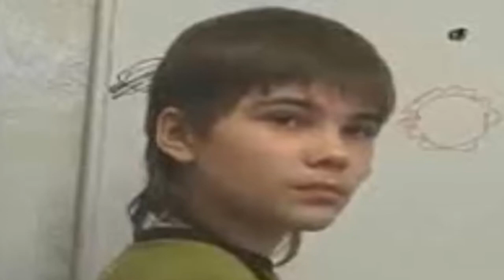দেখুন অবিশ্বাস্য একটি ঘটনা,মঙ্গলের বাসিন্দা ‘বোরিস্কা’ হাজির পৃথিবীতে!